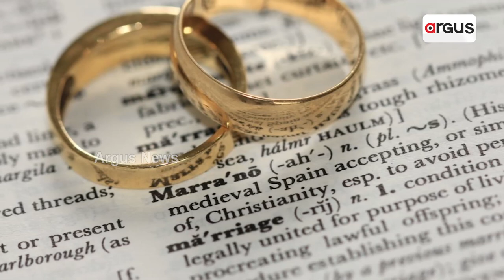Marriages Getting Expensive In Metro Cities After COVID